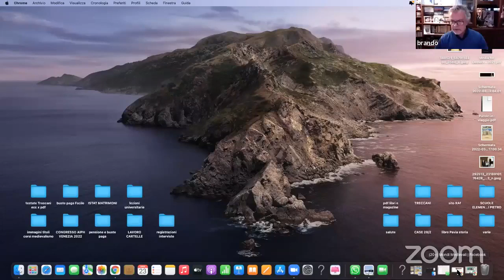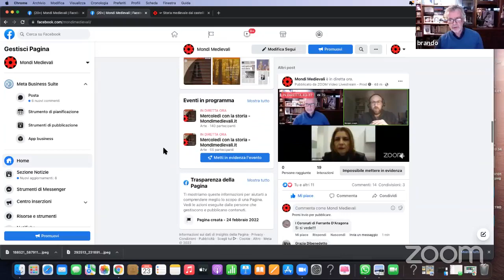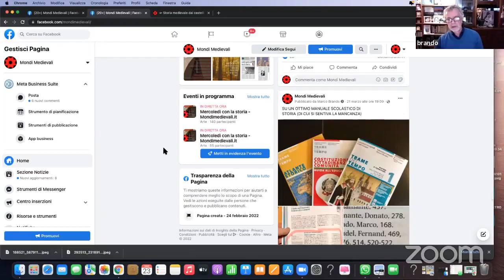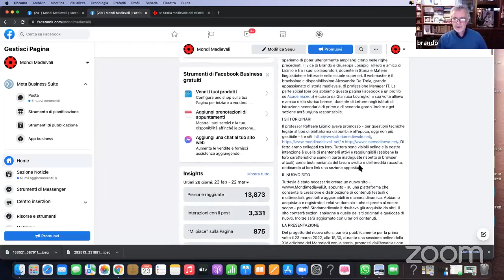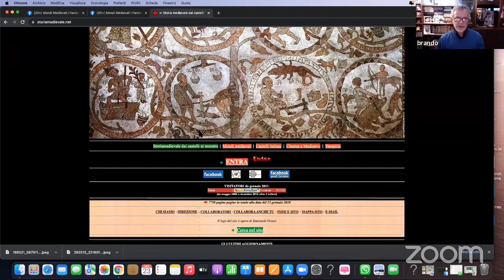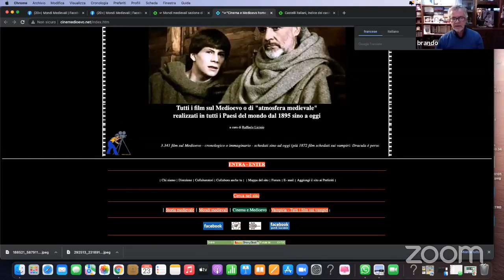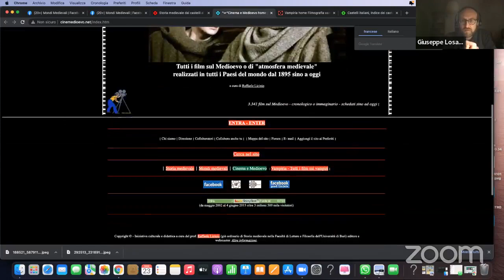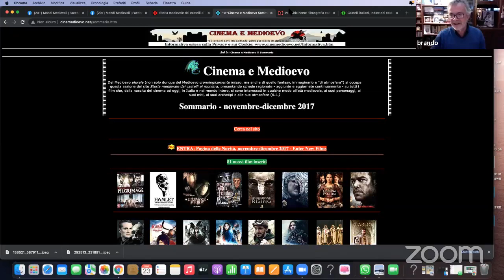IL RILANCIO DI MONDIMEDIEVALI.IT, IL SITO FONDATO DA RAFFAELE LICINIO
Mercoledì 23 marzo 2022 la XIV edizione dei Mercoledì con la Storia 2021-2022, a cura della Libreria Laterza e dell’Associazione del Centro studi normanno-svevi, è stata inaugurata con un incontro online dedicato al rilancio del sito web “Mondimedievali.it”: è l'erede del portale Storiamedievale.net, voluto e realizzato 20 anni fa dal professor Raffaele Licinio (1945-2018), medievista all'Università di Bari ha rappresentato per anni un canale di informazioni scientificamente accertate su tanti aspetti legati alla Storia medievale.

A quattro anni dalla scomparsa dello studioso, un gruppo di amici (ricercatori e comunicatori) - in collaborazione con la moglie di Raffaele Licinio, Milena Sabrina Mancini, dirigente scolastica - si sta dedicando al rilancio del sito MondiMedievali.it, che diventerà pubblico nel 2023. È già attiva la pagina Facebook

Dai castelli al cinema dedicato al Medioevo, il nuovo sito web rilancia e integra un enorme patrimonio di informazioni; verrà riproposto con una nuova veste grafica e arricchito con ulteriori contributi.

Di tutto questo hanno parlato il giornalista Marco Brando (direttore del nuovo sito, giornalista e autore di libri su Federico II di Svevia), Milena Sabrina Mancini (dirigente scolastica e moglie di Licinio) e Giuseppe Losapio (vicedirettore del sito, docente di scuola superiore, a suo tempo allievo del professor Licinio).